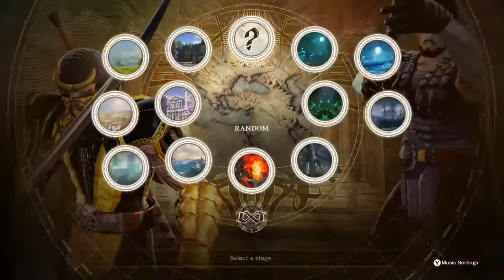Soul calibur x Mortal Kombat?!